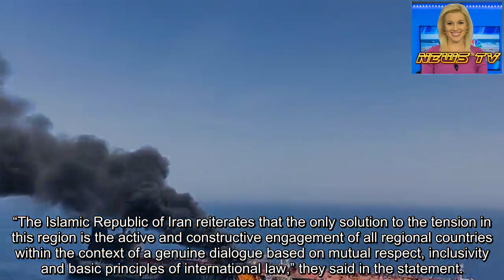Iran denies involvement in apparent oil tanker attacks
Iran’s UN Mission said Thursday that they “categorically reject” the assertion by Secretary of State Mike Pompeo that they’re responsible for attacks on two oil tankers in the Gulf of Oman.
In a statement, the mission added that the country is committed to safe maritime passage and maintaining peace in the region.
“Iran stands ready to play an active and constructive role in ensuring the security of strategic maritime passages as well as promoting peace, stability and security in the region,” the statement said.
They also called for urgent dialogue among all countries in the Persian Gulf to end the rising tensions in the region.
“The Islamic Republic of Iran reiterates that the only solution to the tension in this region is the active and constructive engagement of all regional countries within the context of a genuine dialogue based on mutual respect, inclusivity and basic principles of international law,” they said in the statement.
Pompeo told reporters in Washington that the attacks on the two tankers, Norwegian-owned MT Front Altair and the Japanese-owned Kokuka Courageous, are part of a “campaign” of “escalating tension” by Iran and a threat to international peace and security.
“It is the assessment by the United States government that the Islamic Republic of Iran is responsible for the attacks that occurred in the Gulf of Oman today,” Pompeo told reporters at the State Department.
With Post wires